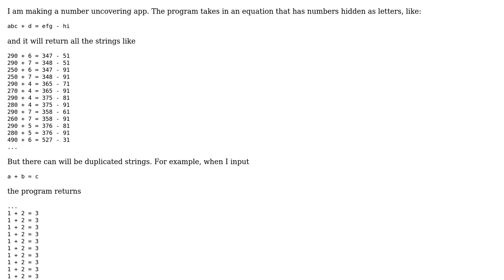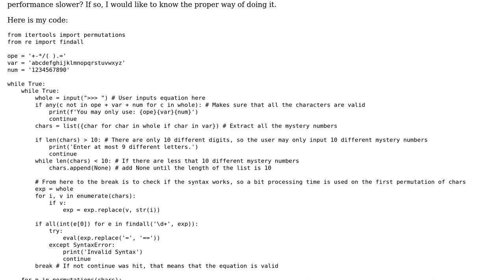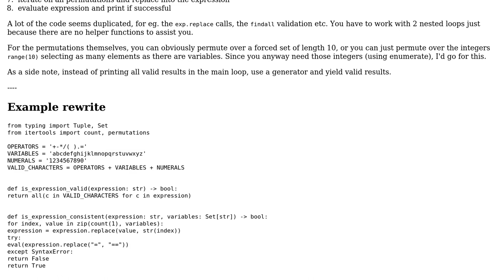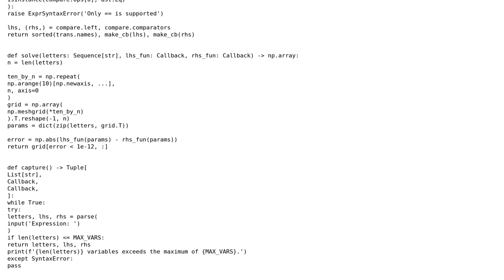Number uncovering with given equations (2 Solutions!!)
Number uncovering with given equations

With thanks & praise to God, and with thanks to the many people who have made this project possible! | Content (except music & images) licensed under CC BY-SA | Music | Images & others | With thanks to user Reinderien user hjpotter92 user Chocolate and the Stack Exchange Network Trademarks are property of their respective owners. You are responsible for your own actions.